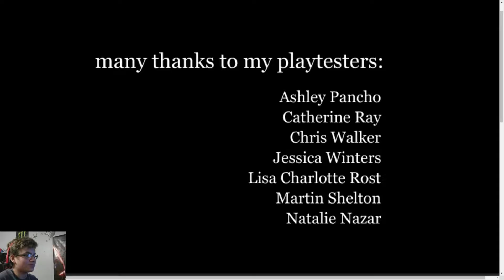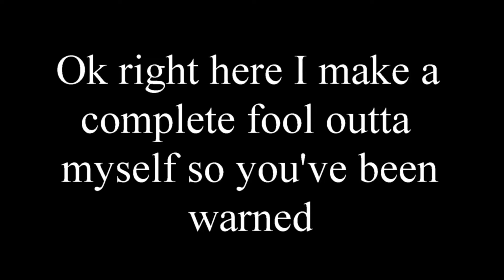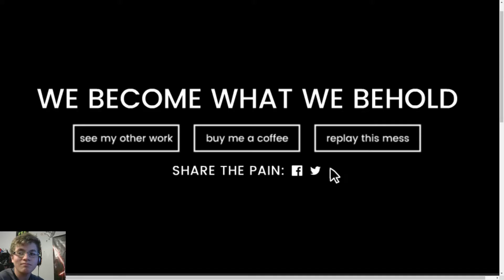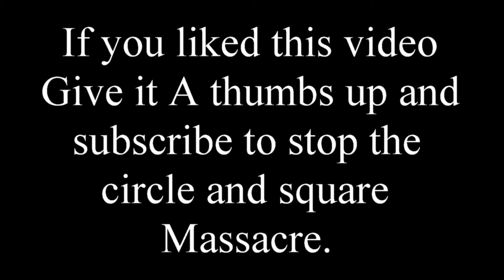|We become What we Behold| Shockingly Sad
Today we embrace what the world truly looks like in a cartoonish game. Please note that not all of the game relates to every single thing that has happened because we only know what happens one step at a time.
Please Open your eyes everyone.